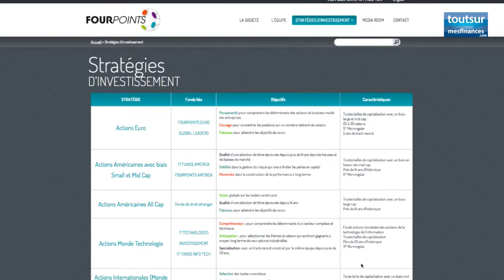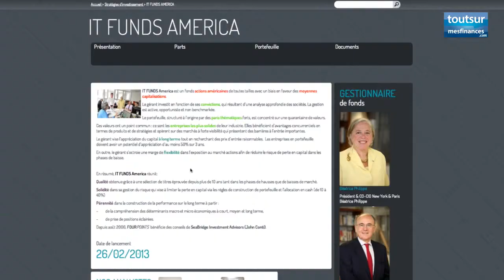Tristan Delaunay : « Les actions, seule classe d'actifs qui n'est pas très chère »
INTERVIEW - Pour Tristan Delaunay, directeur général d'Athymis Gestion, le  bilan du premier semestre 2013 sur les marchés a été marqué par l'affolement sur le marché obligataire fin mai qui s'est propagé ensuite à l'ensemble des classes d'actifs. Le gérant du fonds Alizé privilégie actuellement les actions.